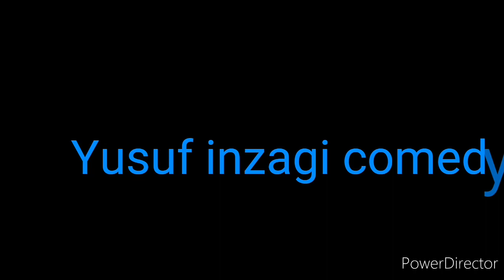sarkin yola da waka